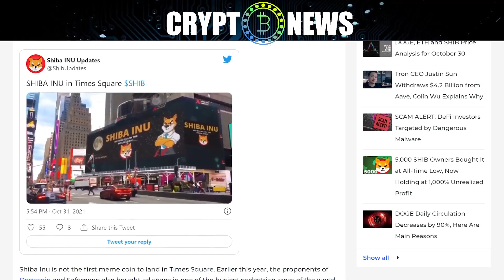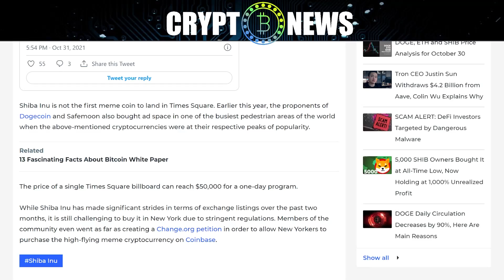Huge Shiba Inu Billboard Appears in Times Square | bitcoin news | crypto news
The Shiba Inu cryptocurrency is taking over Times Square after hitting record highs earlier this week.

--A gigantic digital billboard promoting the Shiba Inu cryptocurrency has popped up in New York City's Times Square.

--The display reads: “We will reach the moon soon,” referring to the widely used slang phrase in the cryptocurrency community.

--SHIBA INU in Times Square $SHIB.

--Shiba Inu is not the first meme coin to land in Times Square. Earlier this year, the proponents of Dogecoin and Safemoon also bought ad space in one of the busiest pedestrian areas of the world when the above-mentioned cryptocurrencies were at their respective peaks of popularity.

--The price of a single Times Square billboard can reach $50,000 for a one-day program.

--While Shiba Inu has made significant strides in terms of exchange listings over the past two months, it is still challenging to buy it in New York due to stringent regulations. Members of the community even went as far as creating a Change.org petition in order to allow New Yorkers to purchase the high-flying meme cryptocurrency on Coinbase.